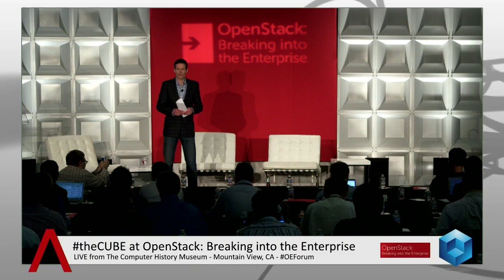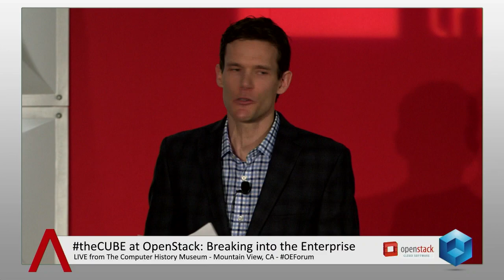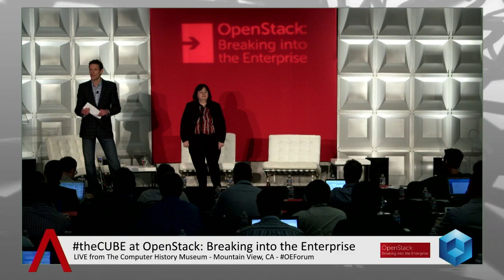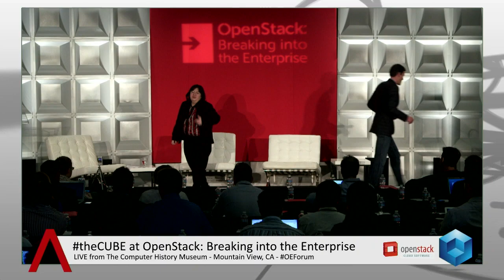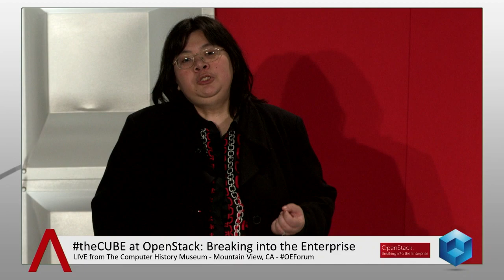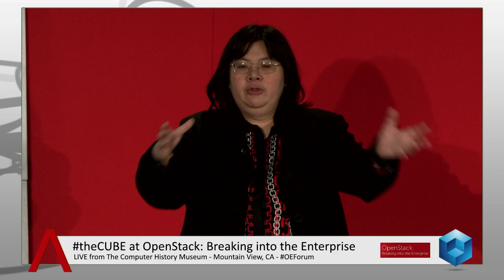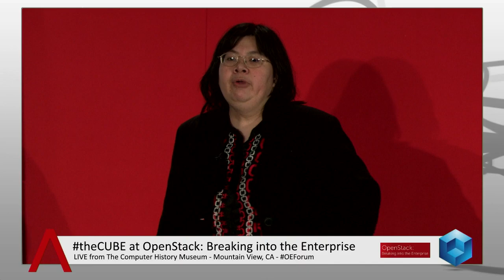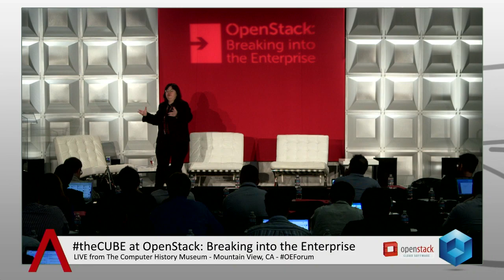Welcome Keynote - OpenStack Enterprise Forum - theCUBE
Opening Session Part 1 ,OpenStack Enterprise Forum

The OpenStack and Enterprise Forum, focusing on deploying OpenStack in the Next Generation Data Center, takes place on January 29, 2014 at Computer History Museum in Mountain View, California.

The SiliconANGLE team travelled to the event to broadcast some of the top Panels and interview key speakers, thought leaders and innovators during the flagship interview series, theCUBE. Here's a recap of one Panel, discussing the remaining challenges OpenStack faces in going mainstream.

Moderated by Lydia Leong, Research Vice President with Gartner, the panel had two guests -- Jonathan Bryce, Executive Director with OpenStack and Ken Pepple, Chief Technology Officer with Solinea -- who were invited to discuss the OpenStack trends, the transition from early adopters to mainstream and of course to present some usecases and take questions from the audience.

Lydia clarified that the Forum is not favoring a particular vendor or another. "None of the folks that are here know what questions I'm going to be asking them."

The forum gathered a big group of people, as Lydia noticed. She went straight to the point by asking the audience how many people here work for OpenStack sponsors (companies that are part of the Foundation). "Most people in this room, if you are not in fact early adopters, you are on the edge trail of more mainstream. You are an important audience for the next stage of evolution of OpenStack," summarized Leong, who then attempted to identify how OpenStack can transition from the early adopters into the mainstream.

Leong gave the people still contemplating the adoption of OpenStack a voice, formulating a couple of perfectly reasonable questions that are bound to pop-up in regards with this issue:

"So, if I'm really going to adopt OpenStack, what are the requirements? Is OpenStack the right and the best solution for me? How do I deploy it? Do I do it myself or do I work with a service provider? What's the level of effort required to install this / how do I operate / upgrade / update and so on? What else am I de-facto adopting in the ecosystem along with OpenStack? How much choice do I have betwen the vendors? What's the future for hibrid cloud?" -- these are just a couple of the most frequently asked questions and Leong attempted to answer most of them, as well as any other questions from the crowd, with the help of the guests.

Appealing to their own experience and use cases, Leong tried to clarify exactly what OpenStack is and what it takes to make full use of its platform. "What is OpenStack? Is it a product, a framework or an umbrella foundation for many disconnected products?" she asked.

"Most people look at OpenStack today as a framework for components (that are normally adopted together but that can be adopted separatelly, to some degree). It's open source software backed by commercial entities -- in most cases," Leong explained.

Today OpenStack can be downloaded and deployed individually, or you could work with a vendor. Most people end up working with a vendor. The project is still evolving as a whole and the adoption of private cloud is also relatively early. Enterprises have to decide if it's worth migrating the existing workloads, of if they should just go after new workloads.

As Leong noted, "the vendor organizations both cooperate and compete, as a result we have a lot of proprietary extensions to OpenStack, which ends up creating challenges for hybrid interoperability and the ability to switch between vendors. What does the Foundation do to address the needs of the users to really understand what OpenStack is?"

"This is a big focus in 2014," agreed Bryce. "There are a couple of initiatives that we are spending all our resources at the Foundation on. Our goal is to coordinate activities within the community and get a lot of things moving and getting people involved. But two of the key efforts are:

1. A process code-named "DefCore" -- a kind of a series of steps taken during the last year to get to an automated testing framework for interoperability for downstream products that come out of OpenStack.

The "DefCore" initiative started up in November, and by the summit in May we're going to have automated testing and a way for publishing these tests, making it easier for users to understand different solutions and how they match up.

2. A series of different user engagement events, to basically pull users more directly into the process. It can be intimidating at times to jump into a community for 2000 developers, so we're putting up a series of smaller events.